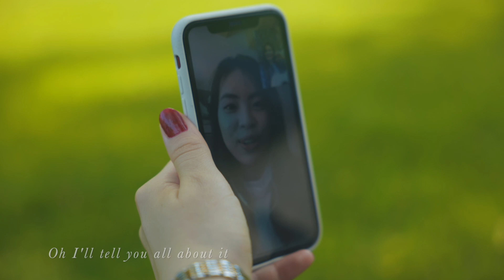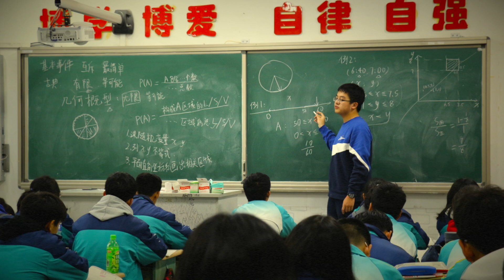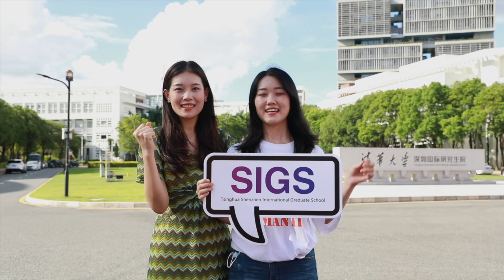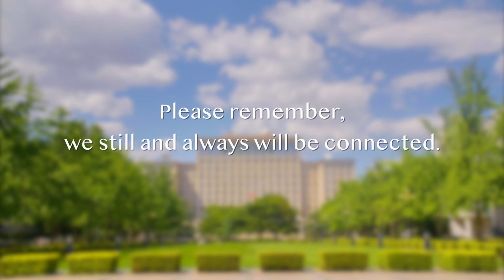Congratulations, Class of 2020!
Unlike Tsinghua’s traditional commencement ceremonies, 2020’s graduation did not feature a degree conferring ceremony. The Tsinghua faculty and staff, regardless of where they were, joined our graduates for this memorable moment.